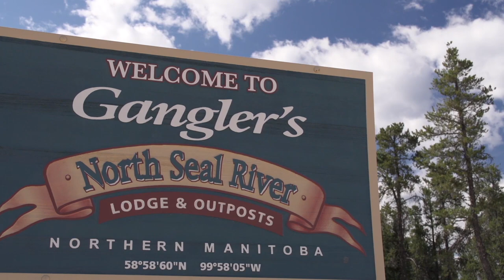Manitoba Pike Fishing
Jenna & Colin McKeown fly fish for giant pike at famed Ganglers Lodge in Northern Manitoba.